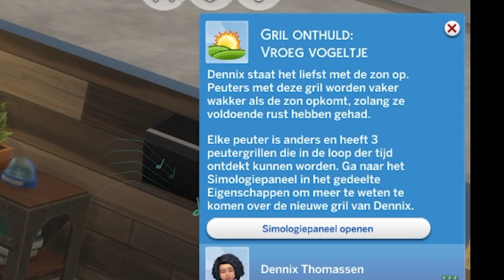SIMS4 - Dag 20 van Fay - OOGSTFEEST!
Hi allemaal! Leuk dat je er bent!

Het is oogstfeest en wij gaan daar de vruchten van plukken. Maar niet op de manier dat je zou verwachten!

Op de Sims4 galary:
--} LinnPinnTheWeird
Vorige video in de serie:

WAARSCHUWING: De Sims4 is voor 12 jaar en ouder. Ben je geen 12 jaar, dan zou je deze content ook eigenlijk niet moeten kijken.
WAARSCHUWING: Dit is geen kinderkanaal.
Ik ben niet de eigenaar van Sims4 (zou ik wel willen, maar helaas) Ik heb de game en alle DLC via de officiële kanalen gedownload. Ben je geïnspireerd, ga dan naar de EA app of Steam, daar kun je de Basisgame gratis downloaden! Hoe vet is dat?! Heel vet, ook de DLC is via deze weg legaal aan te schaffen.

Dus doe ff legaal, download via een officieel kanaal.
Muziek gebruikt:
Intro/Outro:
Sunset Dream - Cheel
Game: The Sims4, van Maxis / EA
Voiceover: LinnPinnTheWeird
Opname: LinnPinnTheWeird
Edit: LinnPinnTheWeird
Script: LinnPinnTheWeird